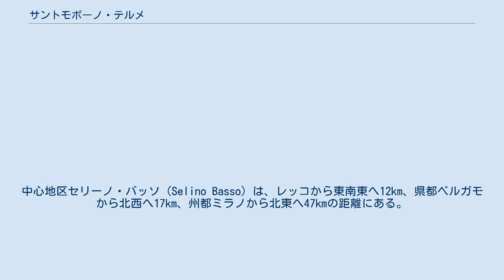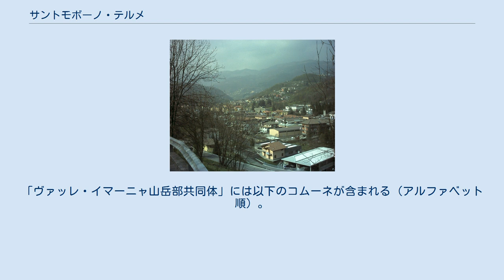サントモボーノ・テルメ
サントモボーノ・テルメ（伊: Sant'Omobono Terme ( 音声ファイル)）は、イタリア共和国ロンバルディア州ベルガモ県にある、人口約3,900人の基礎自治体（コムーネ）。
温泉地として知られる。
 2004年まで、自治体名称はサントモボーノ・イマーニャ（Sant'Omobono Imagna）だった。
 ベルガモ県西部、ヴァッレ・イマーニャのコムーネ。
中心地区セリーノ・バッソ（Selino Basso）は、レッコから東南東へ12km、県都ベルガモから北西へ17km、州都ミラノから北東へ47kmの距離にある。
括弧内のLCはレッコ県所属を示す。
 2014年、サントモボーノ・テルメは北西に隣接するヴァルセッカと合併した。
新自治体もサントモボーノ・テルメの名を引き継いだが、ISTATコードは新規に振りなおされている（旧サントモボーノ・テルメは016192、新サントモボーノ・テルメは016252）。
 広域行政組織である山岳部共同体「ヴァッレ・イマーニャ山岳部共同体」 (it:Comunità montana Valle Imagna) の事務所所在地である。
「ヴァッレ・イマーニャ山岳部共同体」には以下のコムーネが含まれる（アルファベット順）。
 サントモボーノ・テルメには、以下の分離集落（フラツィオーネ）がある。
 泉質は硫黄泉。
効能は皮膚病。